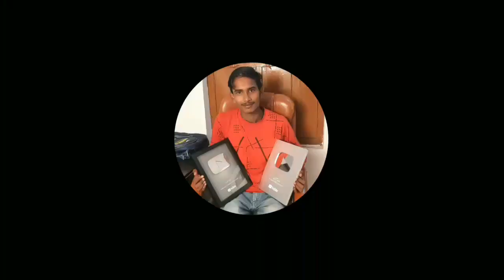शुरू करें अपना लघु उद्योग और कमाए 30 से 60 हजार प्रति माह ll New Business idea (Gopalganj Bihar)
दोस्तों नमस्कार 🙏 स्वागत है आप सभी का हमारे इस नए vlog वीडियो में दोस्तों आज का यह वीडियो खास कर महिलाओं के लिए है हालांकि यह बिजनेस महिला और पुरुष दोनों कर सकते हैं आज की इस वीडियो में हम बात करने वाले हैं कपूर बनाने वाली मशीन के बारे में और आप इस मशीन से कैसे अच्छा खासा मुनाफा कर सकते हैं

 तो आप से मेरा रिक्वेस्ट होगा कि इस वीडियो को अंत तक जरूर देखिए 🙏🙏

और आज क्या की वीडियो आप सभी को कैसा लगा हमें कमेंट में जरूर बताइए और हमारे लिए कोई सुझाव हो तो उससे भी कमेंट बॉक्स में जरूर लिखें

नमस्कार l धन्यवाद🙏🙏

मगध मशीनरी कौशल विकास केंद्र बिल्डिंग
बंजारी मोड़ Harsan Hospital road
 (गोपालगंज बिहार)

Video By- shiwam Gopalganj Vlogs